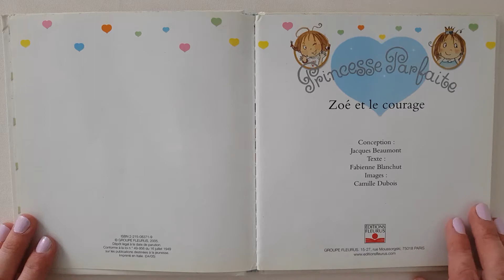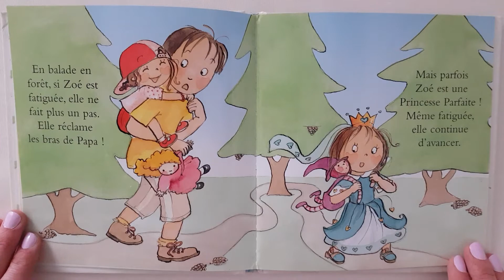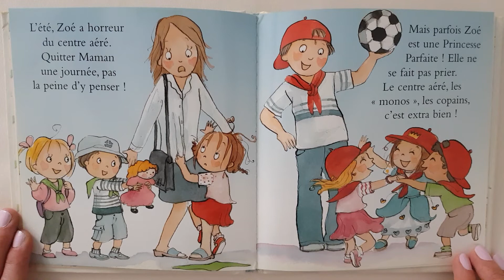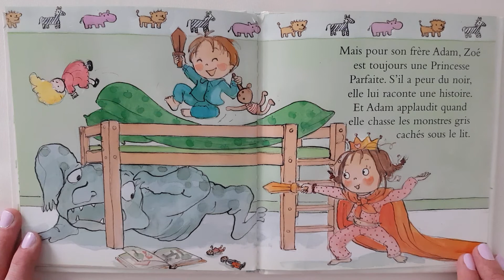Princesse Parfaite, Zoé et le courage / livre audio enfant / lecture enfant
Zoé est une adorable petite fille qui n'en fait qu'à sa tête. Mais comme toutes les petites filles, elle peut aussi devenir une Princesse Parfaite, qui fait tout bien comme il faut.

Les auteurs de l'œuvre sont Fabienne Blanchut, Jacques Beaumont et Camille Dubois.

Bonjour,

Laurine